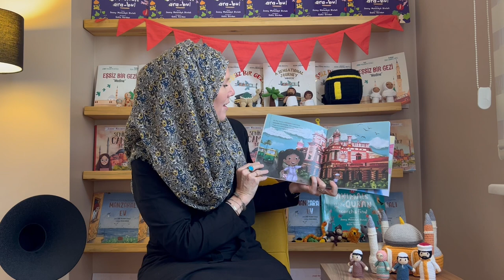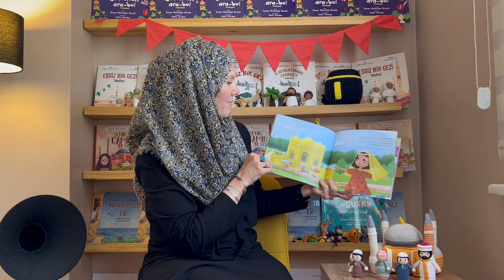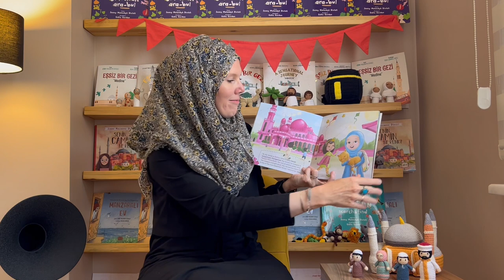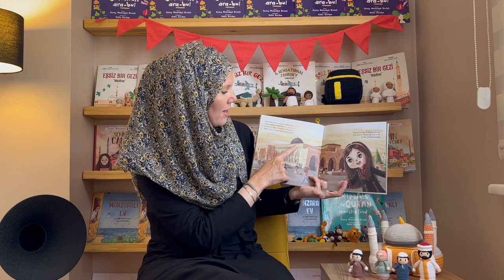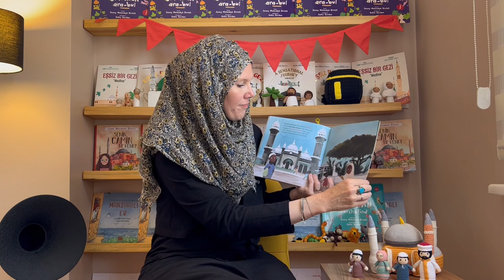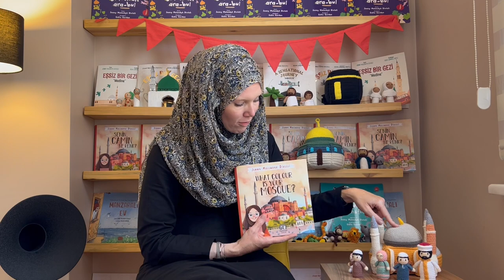Story Corner | What Colour is Your Mosque?꞉ Explore different mosques in the world!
What Colour is Your Mosque Storytelling video by author Jenny Molendyk Divleli

Hi, welcome to Oak Creative Designs channel! This channel will present you Islamic story corner for your children and all about our lovely crochet dolls! We also share some great tips for both you and your children.